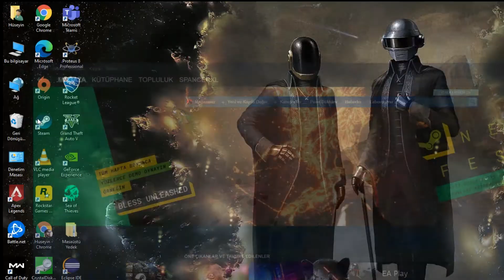thanks ea, very cool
ea bad

but also credits to turkish government